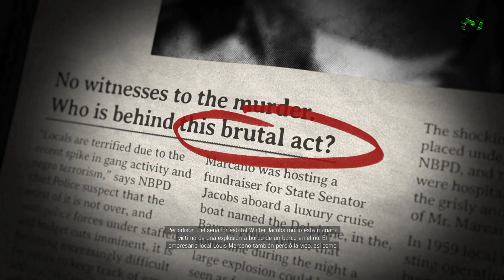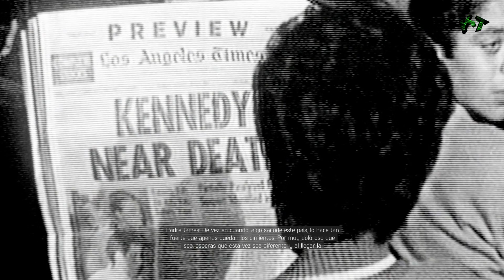Mafia 3 parte 38 Español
"Mafia 3 Español Walkthrough Part 1 Español"
"Mafia 3 Español Walkthrough Parte 1"